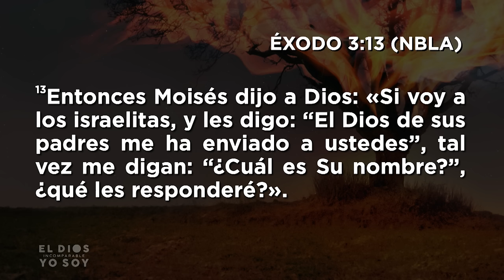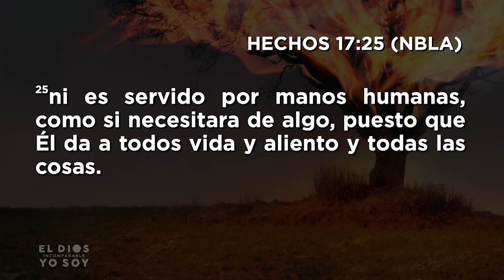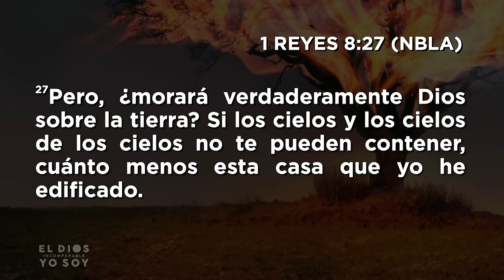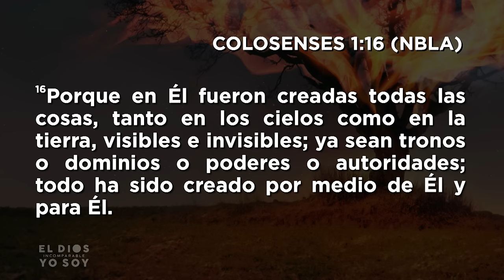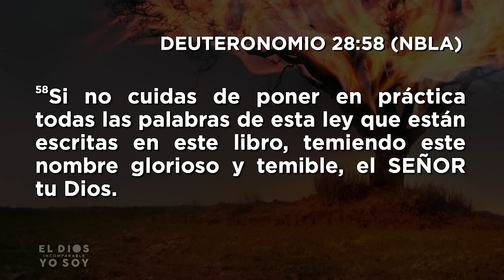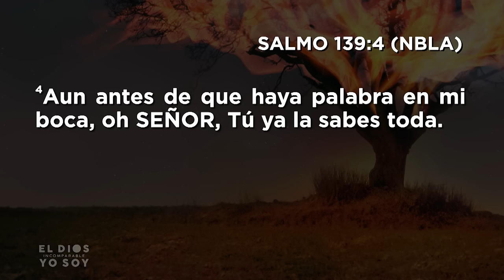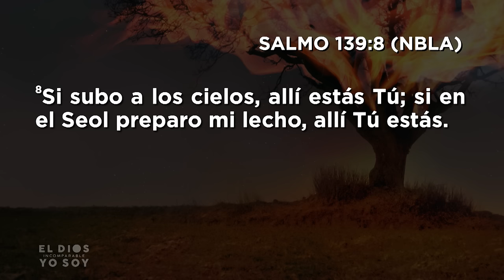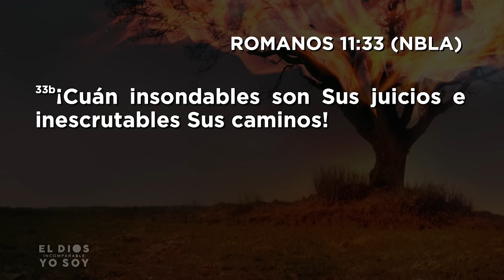El Dios incomparable, YO SOY - Pastor Miguel Núñez | La IBI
Este domingo en La IBI, el pastor Miguel Núñez predicó el sermón “El Dios incomparable, YO SOY" basado en Éxodo 3:13-14.

Esta enseñanza es parte de la serie: En el principio, Dios.